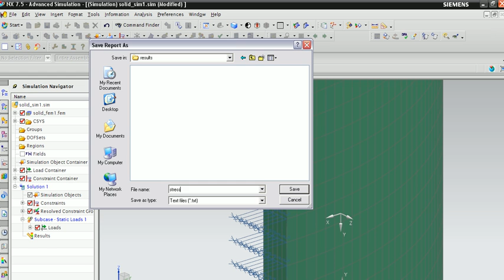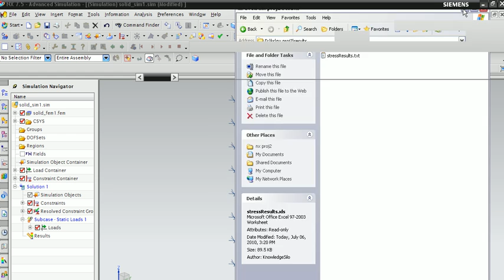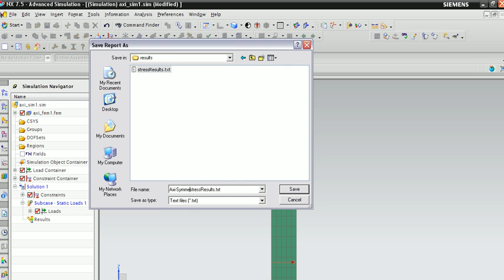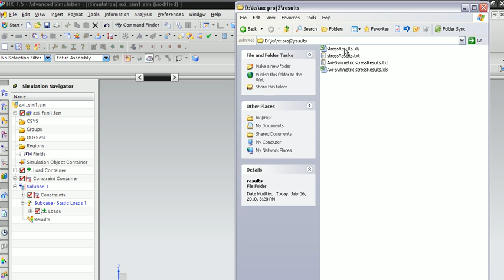Automated Stress Linearization in NX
Demo of customized NX open API application for calculating stress linearization on the 3d and axisymmetric FEA models.
This software is developed by "CAE Process Automation" team of Knowledge Stream, Pune, India.